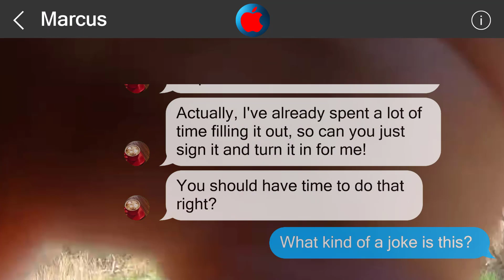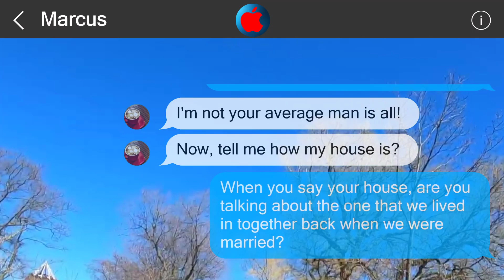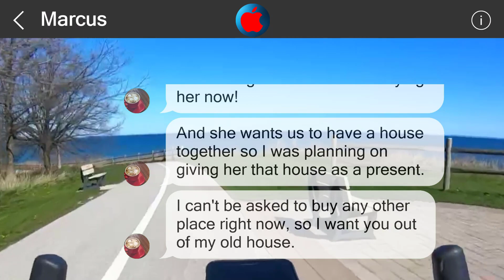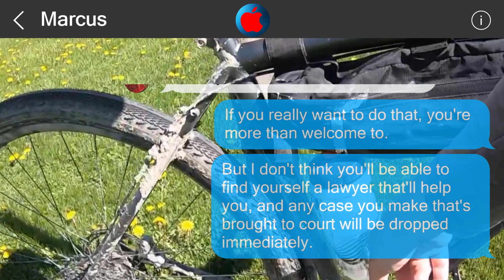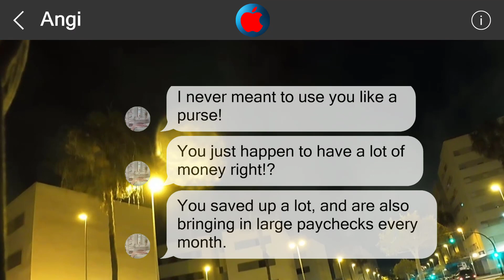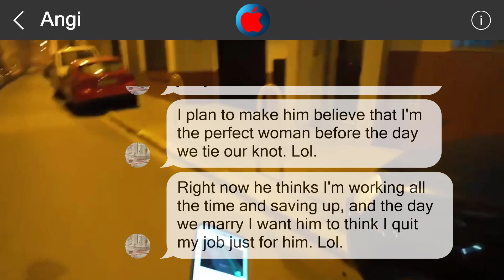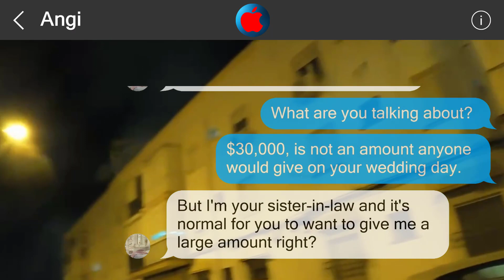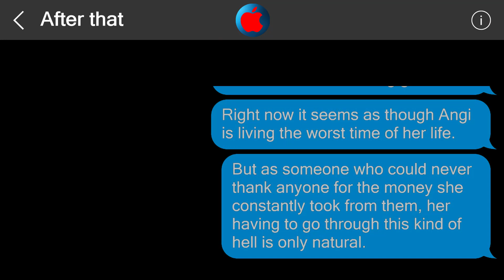Underestimate me, regret it 2472